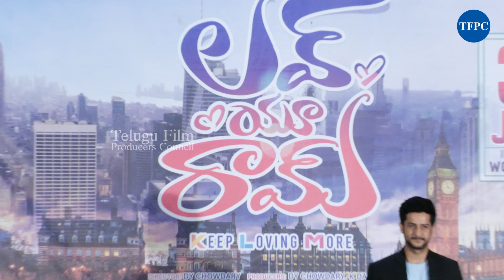Love You Ram Movie Press Meet | Rohit Behal | Aparna Janardanan | TFPC